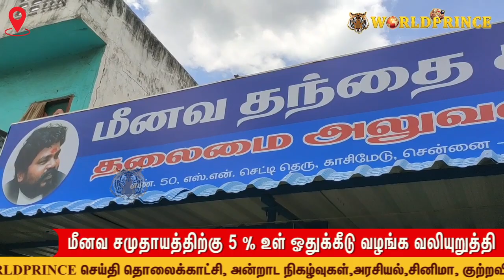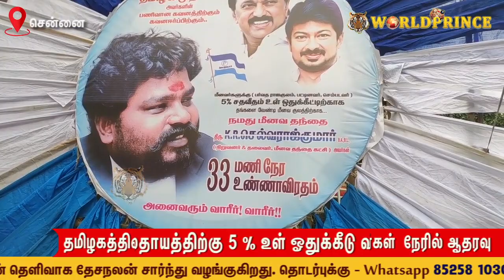மீனவர்களுக்கு 5% உள் ஒதுக்கீடு வழங்க வலியுறுத்தி மீனவ தந்தை 33 மணிநேர உண்ணாவிரத போராட்டம்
மீனவர்களுக்கு 5% உள்_ஒதுக்கீடு வழங்க வலியுறுத்தி மீனவ_தந்தை_உண்ணாவிரத போராட்டம் 33 மணிநேர உண்ணாவிரத போராட்டம்